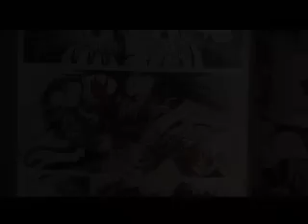They Wait - Movie Trailer- Derek Robinson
Movie trailer, written and produced by Derek Robinson, producer, director.